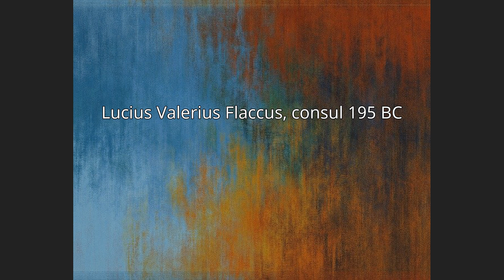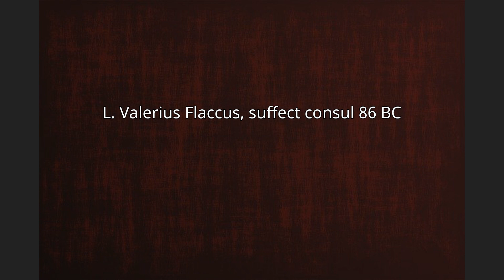Lucius Valerius Flaccus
Lucius Valerius Flaccus was the name of several notable Romans of the Republican era, who were patricians from the gens Valeria. Six held consulships in the period from 261 BC to 86 BC; one also held a censorship.